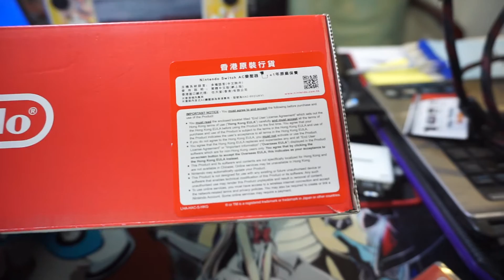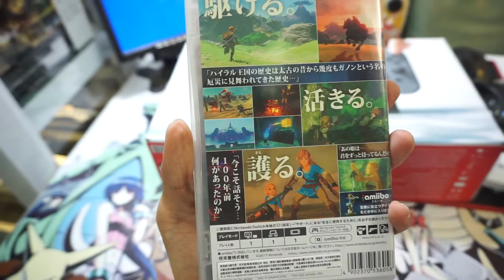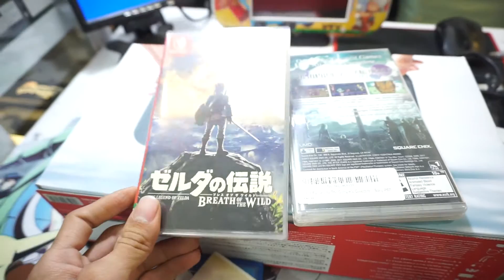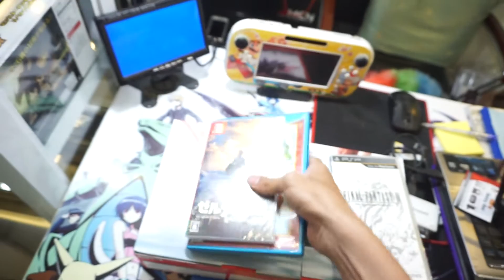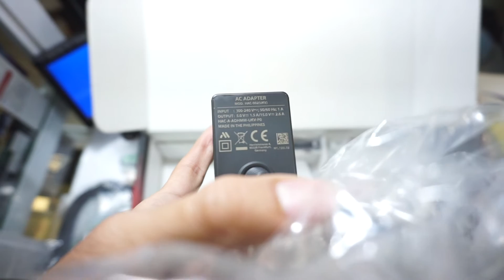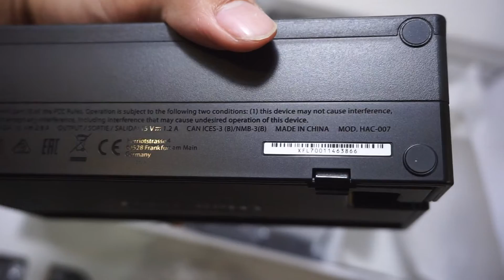Unboxing : Trên tay Nintendo Switch tại HEROGAME part 1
Nintendo Switch đã có mặt tại HEROGAME với giá tốt nhất HCM
bạn nào cần đặt hàng hoặc xem giá chi tiết tại web
🏠 141/1 hoàng văn thụ, phú nhuận
✈ Ship COD toàn quốc nhận hàng rồi thanh toán tại nhà